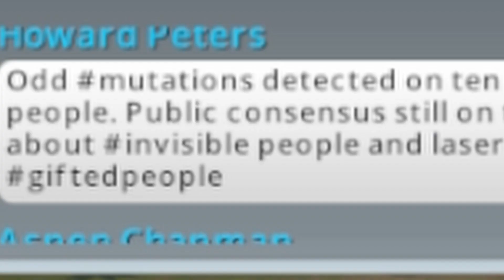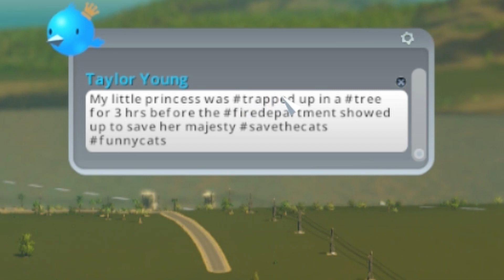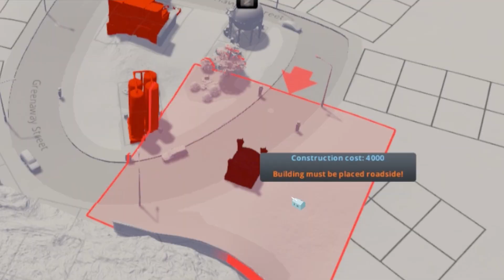A$$hole Village?!? (Cities Skylines)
We had too much fun on this game...